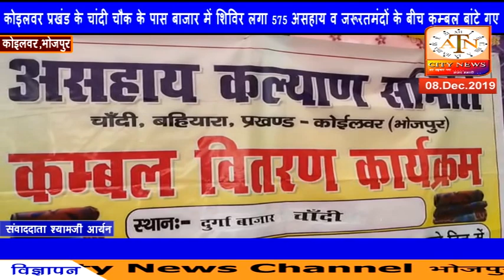कोइलवर प्रखंड के चांदी चौक के पास बाजार में शिविर लगा 575 असहाय व जरूरतमंदों के बीच कम्बल बांटे गए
भोजपुर जिला अंतर्गत कोइलवर प्रखंड के चांदी चौक के पास  बाजार में शिविर लगा 575 असहाय व जरूरतमंदों के बीच कम्बल बांटे गए व सभी को भोजन भी कराया गया। यह पुनीत कार्य सामाजिक संस्था असहाय कल्याण समिति चांदी बहियारा के सौजन्य से काफी व्यवस्थित ढंग से किया गया। संस्था के पदाधिकारियों ने बताया कि कोईलवर प्रखंड क्षेत्र के विभिन्न पंचायतों के लगभग गांवों में स्थानीय समाज सेवियों के माध्यम से असहायों व अत्यंत गरीब जरूरतमंदों की सूची तैयार करवा टोकन पहले ही बांटे दिए गए थे और निर्धारित उक्त शिविर स्थल पर रविवार साढ़े दस बजे पहुंचने को कहा गया था। कार्यक्रम निर्धारित समय पर संस्था के पदाधिकारियों द्वारा सामूहिक रूप से दीप प्रज्ज्वलित कर प्रारम्भ किया गया। इनमें अध्यक्ष योगेश प्रसाद, उपाध्यक्ष प्रखंड मुखिया संघ के अध्यक्ष सुरेन्द्र कुमार यादव, संस्था के सचिव राममूर्ति प्रसाद, आर.पी.पी. एस.कोईलवर के निदेशक रविकांत राय आदि ने किया। पुनीत कार्य के महत्व व जरूरत पर प्रकाश डाला और इसे बढ़ावा देने व व्यापक बनाने के लिये संस्था से जुड़ने व सहयोग देने की अपील की। लोगों ने संस्था के इस कार्य को काफी सराहा। पिछले कुछ वर्षों से संस्था हर जाड़ा में कम्बल वितरण करते आ रही हैे। मुखिया सुरेन्द्र कुमार ने कहा कि गरीबों को जाड़ा का मुकाबला करने के लिये लोगों से विशेष सहयोग की अपेक्षा रहती है। साथ ही बताया कि 2013 में समाज के प्रबुद्ध लोगों ने मिलकर  एक समिति का गठन किया. जिसमें प्रखण्ड के असहाय, वृद्ध, विकलांग, विधवा महिलाओं के बीच एक सौ एक कम्बल वितरित कर कार्यक्रम की शुरुआत की गई। जिसके बाद हर वर्ष कम्बल की संख्या में बढ़ोतरी की गई। और प्रखण्ड के हर कोने से असहाय को चिन्हित कर कम्बल वितरित किया गया. साथ ही यह भी कहा कि गरीब व असहाय लोगों को कम्बल देने व उनके दुखों में थोड़ा साथ दे देने से एक अलग तरह का सुखमय व आनन्दित अनुभव महशुस होता है। मौके पर प्रखण्ड के विभिन्न पंचायत के असहाय, गरीब व विकलांगो सहित कई सामाजिक कार्यकर्ता उपस्थित थे।